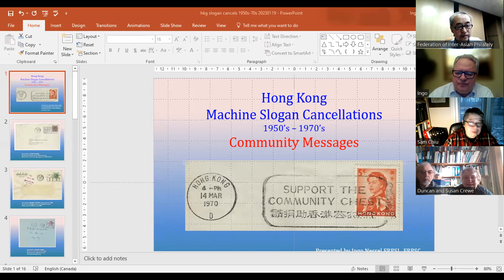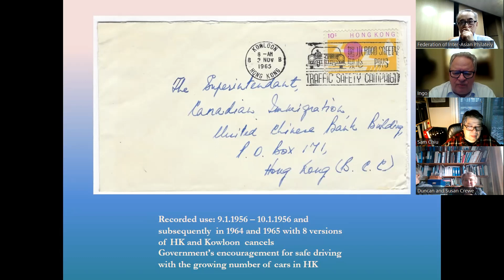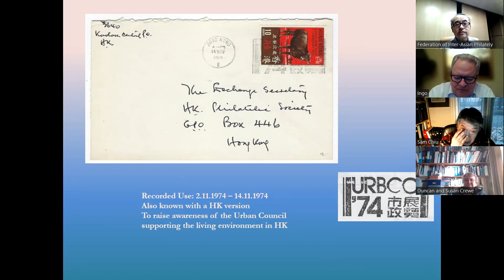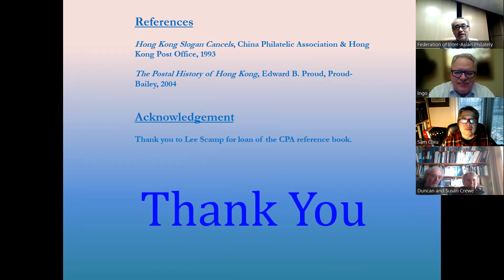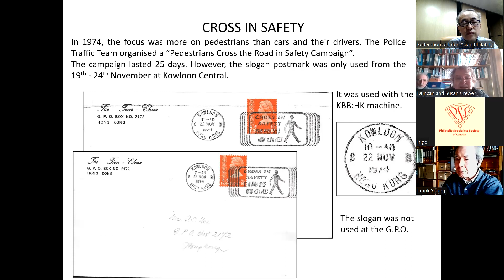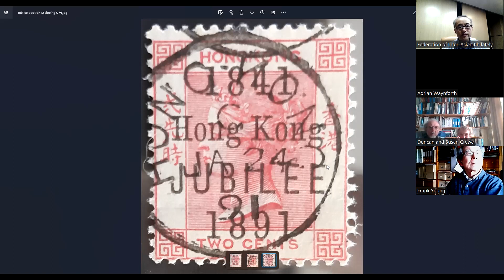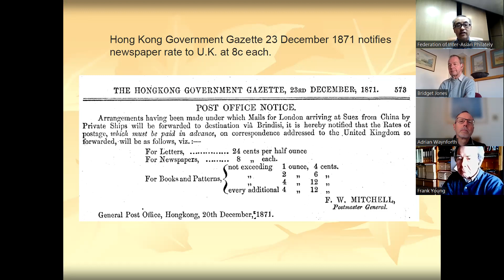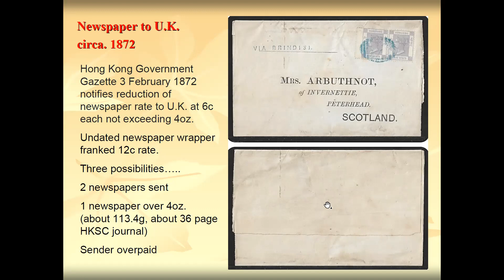19 January 2023, Hong Kong Philatelic Society and Hong Kong Study Circle Joint meeting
Happy New Year to everyone and also Kung Hei Fat Choi on 22 January Chinese Lunar New Year of the Rabbit.
1. More Hong Kong postal slogans by Ingo Nessel and Susan Crewe featuring some hard to find ones.
2. Hong Kong 1891 2c Jubilee overprint enigma (7 printing?) by Adrian Waynforth
3. Printed circular and Newspaper rate to Europe and U.K. via Brindisi route by Andrew Cheung